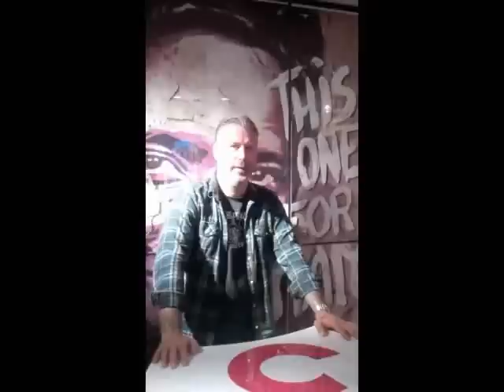Eric Corton bedankt RKSG Marianum